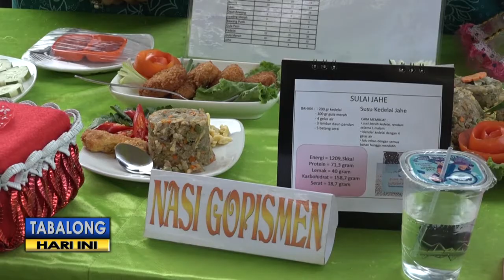Lomba Kreasi Masak Ini Tantang Peserta Sajikan Hidangan Bersumber Panganan Lokal